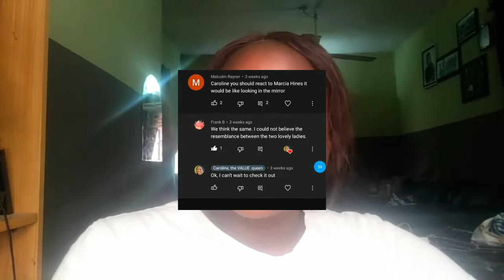Marcia Hines - You (Reaction) | First Time Hearing